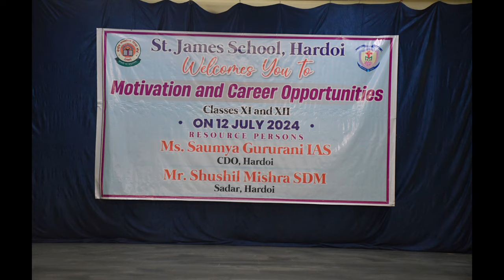Seminar on Motivation and carrier opportunities by Ms. Saumya IAS CDO Hardoi For class 11 and 12 std